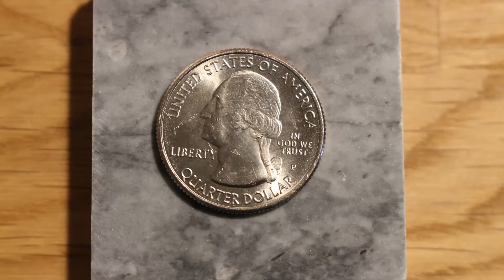Spring Break Thing-a-Day Gif Compilation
Over spring break, I was assigned to do one 1-second stop motion animation every day for the week. This is the compilation for that assignment.